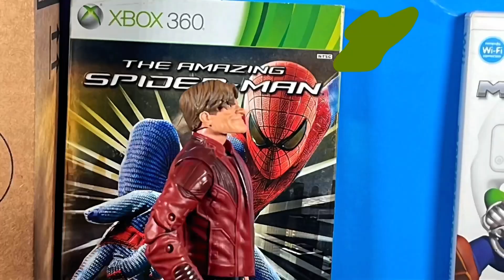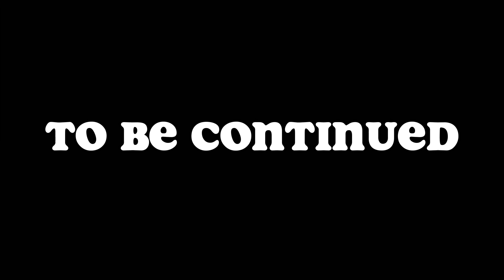Spider Man S1E4 “Old Fashioned” Stop Motion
This is the fourth installment in the spider man series and also the marvel stop Motion universe.